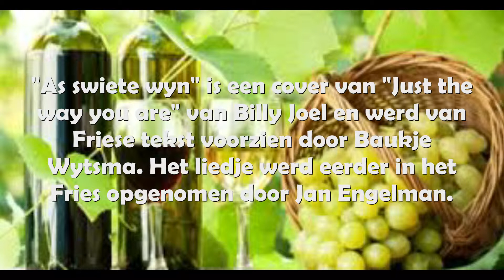Très Chic...As swiete wyn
Van hun Friestalige albumCD: de titelsong "As swiete wyn". een cover van Billy Joels' "Just the way you are ". Friese tekst geschreven door Baukje Wytsma. Het nummer werd eerder in het Fries gezongen door Jan Engelman.